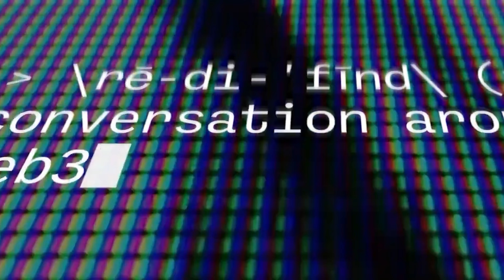E9: Borderless Innovation: Bitcoin & Blockchain's Influence in Latin America with Leo Elduayen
In this episode, Leo Elduayen, Founder of Koibanx, joins us to discuss the state of crypto adoption in Central America. From Argentina's staggering 200% annual inflation and innovative solutions to combat it, to invaluable insights gleaned from local crypto groups and meetups, we uncover how the region is pioneering financial innovation born from necessity. Explore how the El Salvador government leveraged Bitcoin to establish a national digital payments and savings infrastructure, and why crypto exchanges are outpacing traditional stock exchanges.

TimeStamps
0:00: Intro to reDeFined
0:55: Combatting 200% annual inflation in Argentina
10:42: Bitcoin as a Trojan Horse in El Salvador?
15:01: Koibanx is transforming financial infrastructure in LatAM
24:35: Central America is pioneering financial innovation
28:12: Unpacking real-world assets
34:04: Political backdrop in LatAM
40:05: Connect with Leo
Follow our hosts: